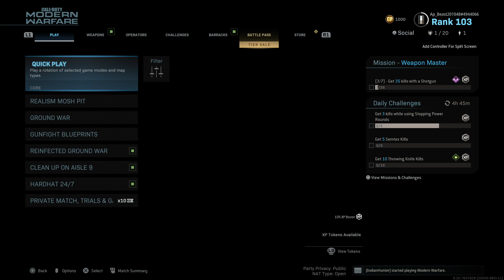First video on the channel (COD Modern Warfare )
My bad guys for the bad audio